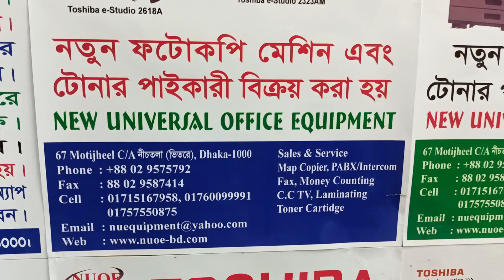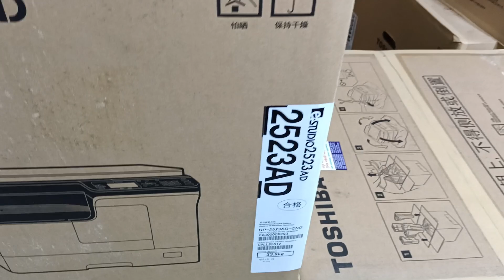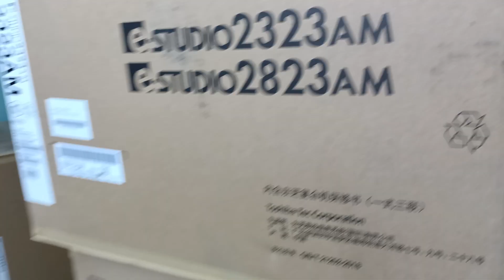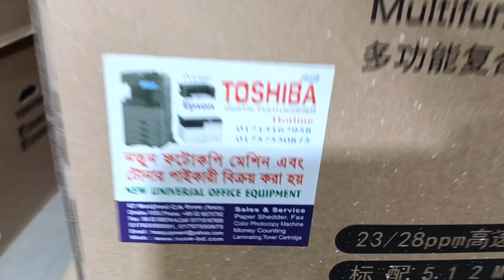Epson Eco Tank L3158 Wi-Fi multifunction lnk Tank Printer New universal office equipment 01757550875